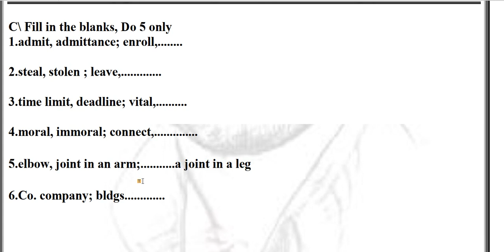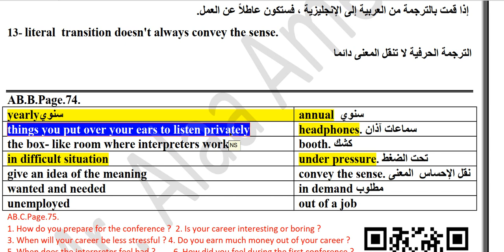هام لطلاب السادس كيف تقرا سؤال الاملاءات و الاضافات